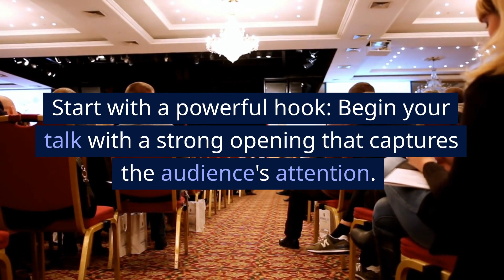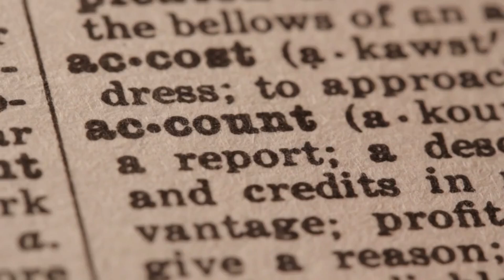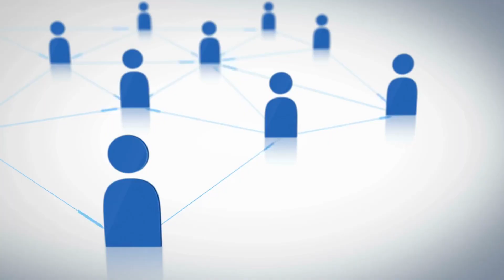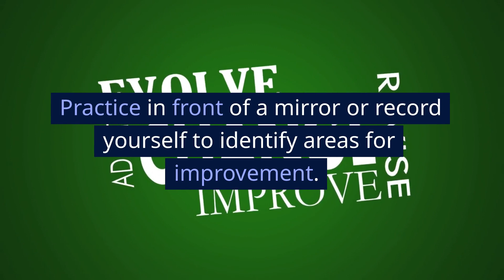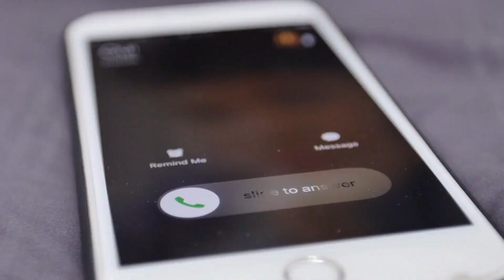"Unlocking Your Potential: Mastering the Art of TED-Style Talks"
Are you looking to captivate your audience and deliver a presentation that leaves a lasting impact? In this captivating video, "Unlocking Your Potential: Mastering the Art of TED-Style Talks," we delve into the secrets of delivering powerful presentations inspired by the renowned TED Talks.

Discover the essential elements that make TED Talks so compelling and learn how to apply them to your own presentations. From crafting a captivating opening to delivering a memorable conclusion, we explore the key techniques that will engage your audience from start to finish.

Unleash the power of storytelling as we delve into the art of crafting narratives that resonate with your message. Learn how to distill complex ideas into clear and concise language, making your content accessible and memorable.

Uncover the importance of visual aids and how to utilize them effectively to enhance your presentation. We explore tips for creating visually appealing slides that complement your words and leave a lasting impression.